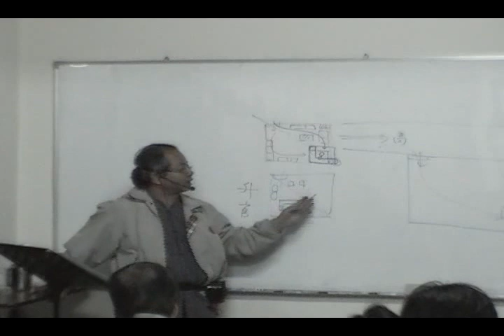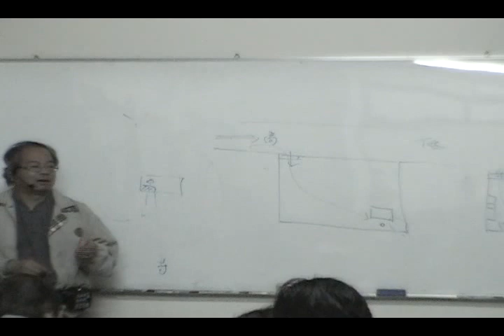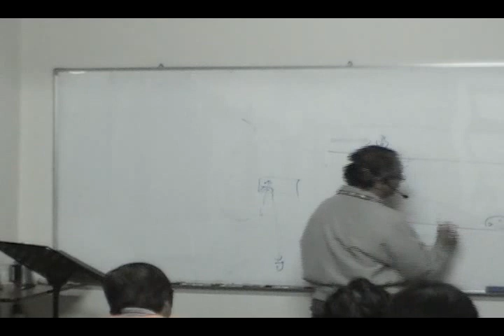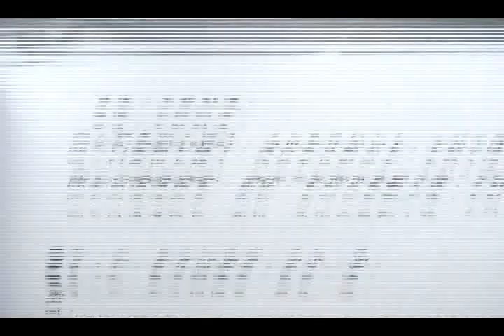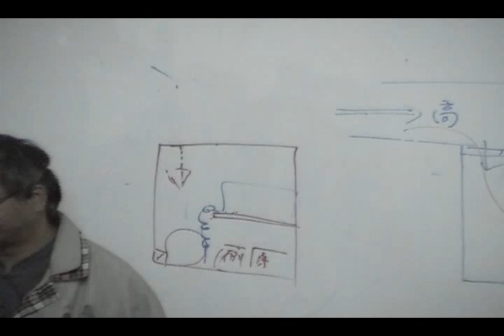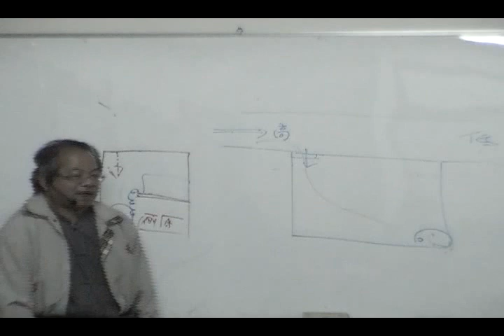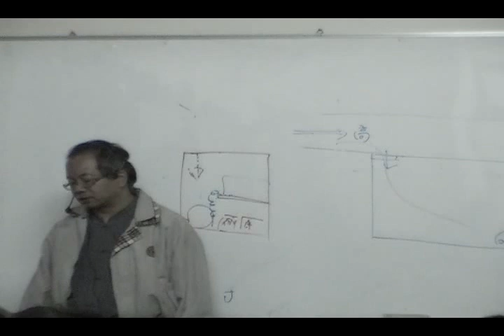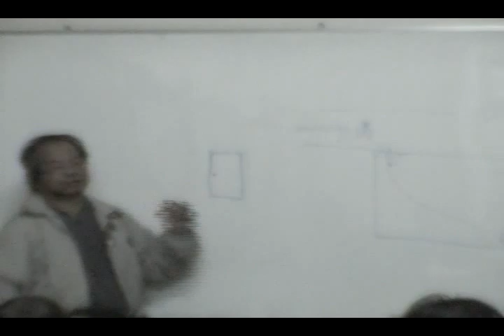搶先觀賞｜陳宥名-形家陽宅長眼法｜05